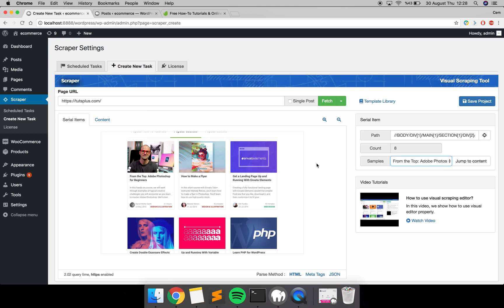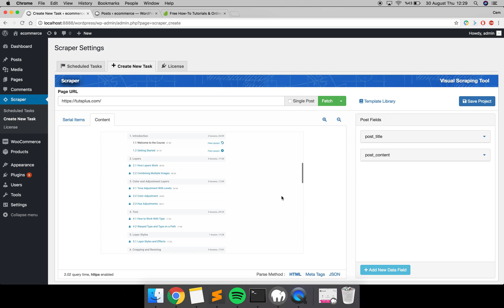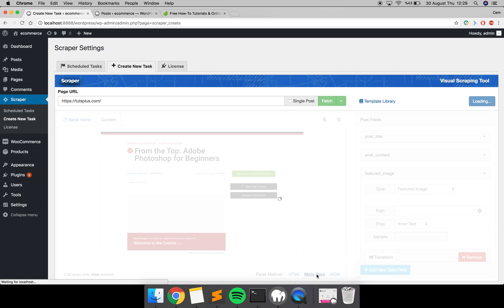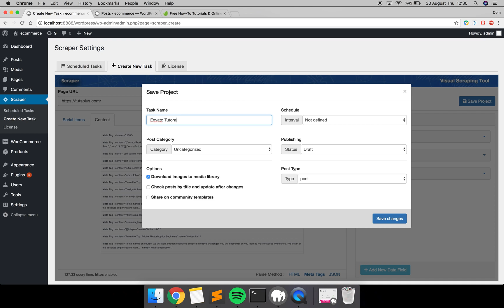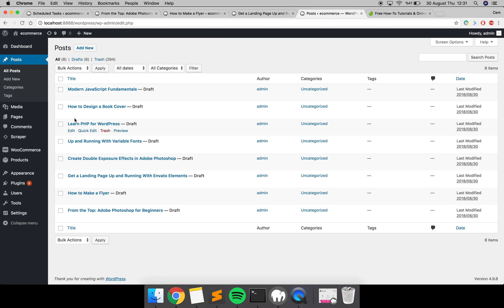Scrape Data From Envato Tutorial Plus with Scraper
Scraper’s visual scraping interfaces allows to fetch contents almost every web site on web. With an URL and little touches, you could set up serial scraping method in only 20 seconds.

It has single and serial scraping methods. Single Scraping method scans only one single page and gets content from that page to update post content. It can be useful in cases like collecting exchange data or some information that constantly changes.